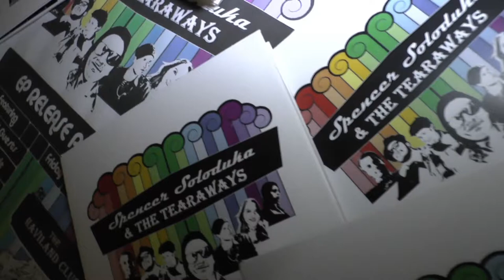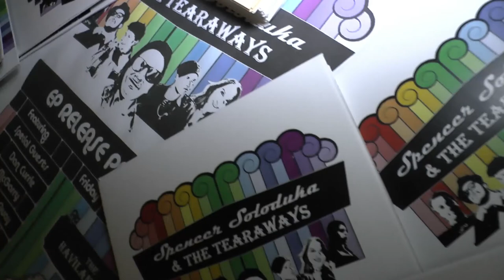Spencer Soloduka & THE TEARAWAYS 2014 PEI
EP Release  LIVE show
Members: Mike Peters, Jordy Jorbit, Simon Joseph, Josh Underhay, Emma Turner, Nikki Waite